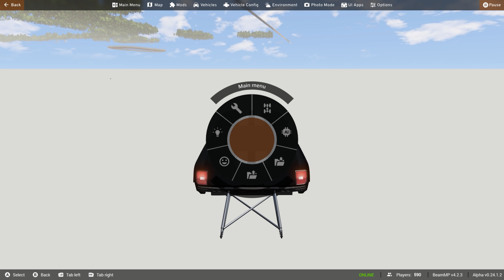Figure 8 Trailer Race in BeamMP!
Figure 8 Racing! We start off with some muscle cars, trucks with trailers and then take on the drag strip! Starring @DKDaveGaming @ZachHouseknecht @Buggs